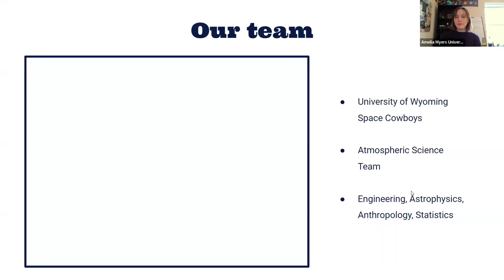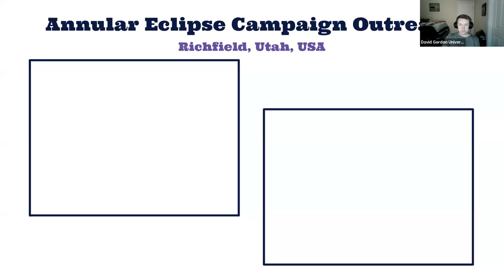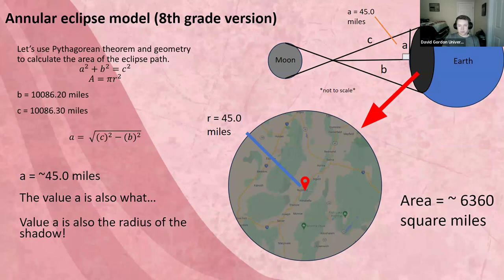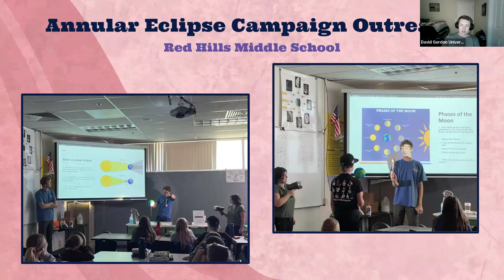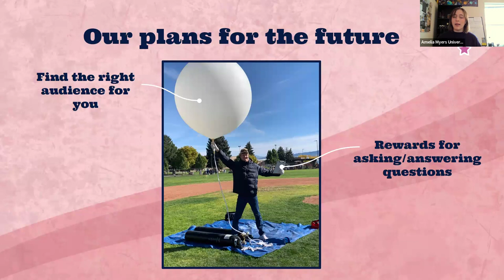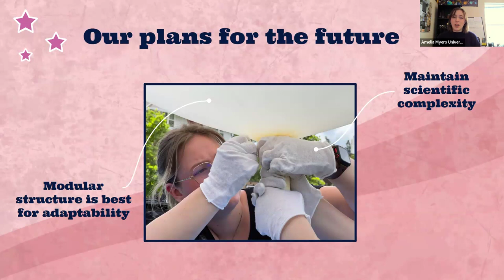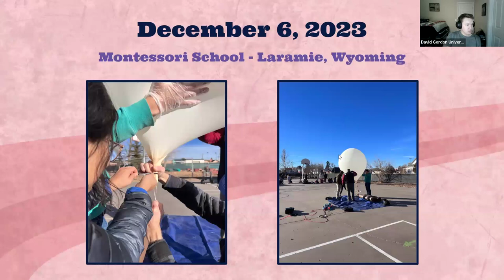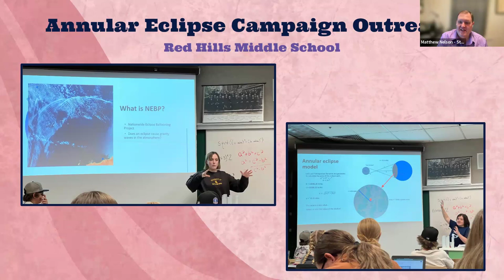5 S1D University of WY Laramie Space Cowboys Eclipse Outreach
Space Cowboys Eclipse Outreach in Wyoming and Beyond
Abstract:
This presentation will focus on the various ways our NEBP team has done outreach before, during, after, and between the eclipse campaigns. We will highlight local outreach events in Wyoming that were completed before the October annular eclipse, outreach activities we did with classrooms in Richfield, Utah during the annular eclipse campaign, and our planned outreach for the future. This future outreach includes several local balloon launches this spring, the University of Wyoming’s Undergraduate Research Day in April, and an outreach day at local schools near Bluffton, Ohio, where our team will be stationed for the total solar eclipse.

From the outreach events we’ve conducted so far, we have been given the opportunity to learn from our trials before and during the first eclipse. These challenges have taught us several innovative ways to engage an audience while talking about eclipses, atmospheric science, and technology. Using tools like 3D models, videos, and interactive exercises, we found that students stayed engaged in our presentations. During each event, we tailored our presentations to fit the skill level and understanding of the students we were visiting. This was done by structuring the presentation in a modular style, with the more difficult portions omitted for younger audiences. These methods will continue to be put to use in the future to ensure our planned outreach events are engaging and exciting to any audience.